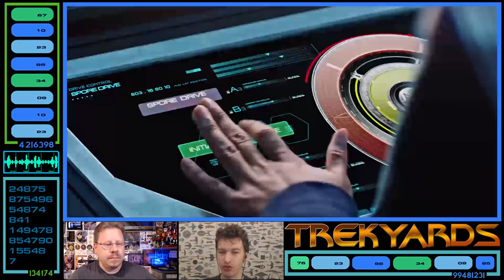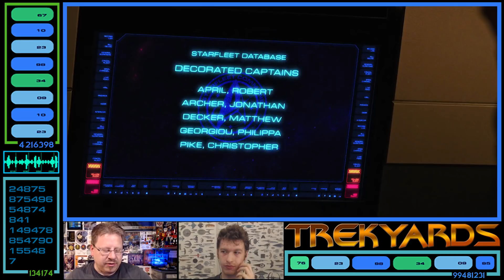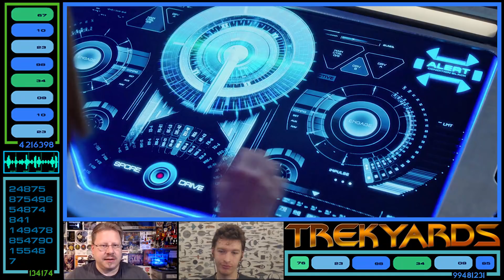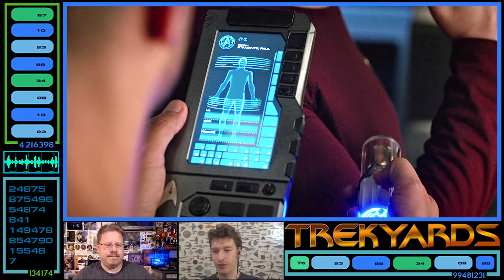ST: Discovery S01E05 Spoiler Review/Analysis - Trekyards